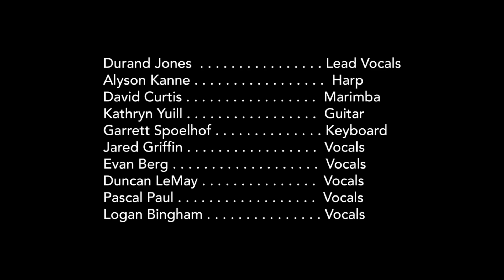Alone With You